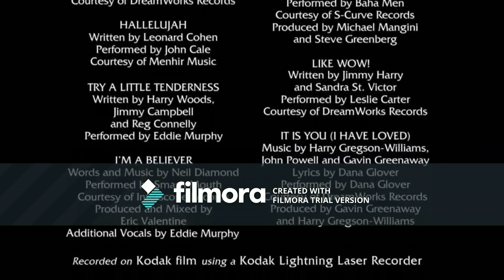Timon and Pumbaa Rewind Shrek 2001